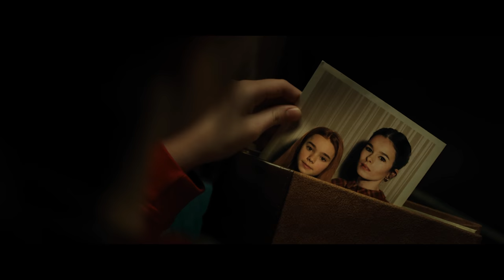Maisie Escaping Her Room Scene | Jurassic World Fallen Kingdom (2018) Movie Clip HD 4K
Maisie Lockwood Escaping Her Room Scene | Jurassic World: Fallen Kingdom (2018) Movie Clip 4K Ultra HD

Cast: Chris Pratt, Bryce Dallas Howard, Rafe Spall, Daniella Pineda, Justice Smith, James Cromwell, Toby Jones, Ted Levine, BD Wong, Isabella Sermon, Geraldine Chaplin, Jeff Goldblum

Film description: Intent on rescuing the remaining rampant dinosaurs that now roam free on Isla Nublar's vast landscapes, Owen Grady and Claire Dearing return to the now-ruined Jurassic World theme park, against the backdrop of an imminent and utterly devastating volcanic activity. However, everything will soon go awry, as formidable genetically-enhanced hybrids and a devious machination threaten not only to put a premature end to an otherwise noble rescue mission, but also to do more harm than good to the surviving prehistoric animals. Can the team save themselves and the precious primaeval specimens?